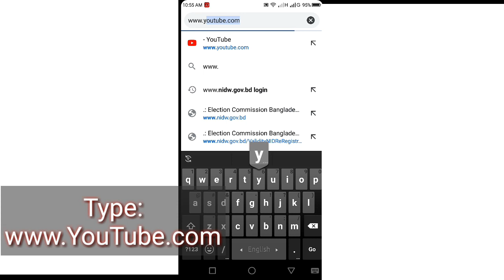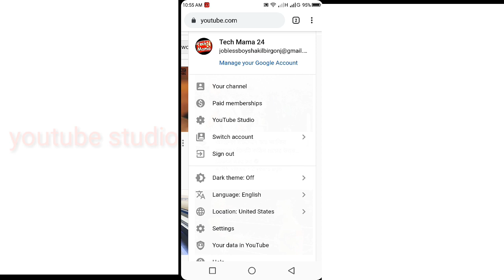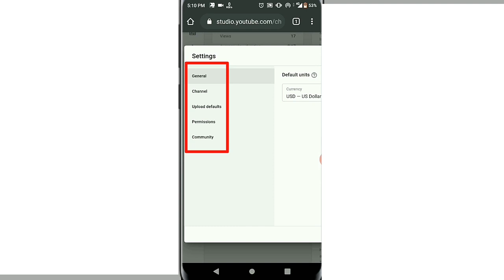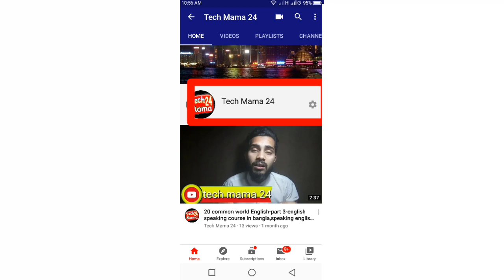Hide Subscribers Count । How to hide your channel subscriber । সাবস্ক্রাইবা-Tech Mama 24 (1280x720)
welcome to our channal 2020 Tech Mama 24#

This channel maybe use some copyrighted materials without spechific authorization of that owner but contents used here falls under the"fair use" copyright disclaimar act 1976, allowance is made for " fair use"for purposes such as criticism,comment,news,reporting,teaching,scholarship,and research fair use is a use permitted by copyright statute that might owtherwise be infringing.Non-profit,education or personal use tips the balance in favor of fair use.